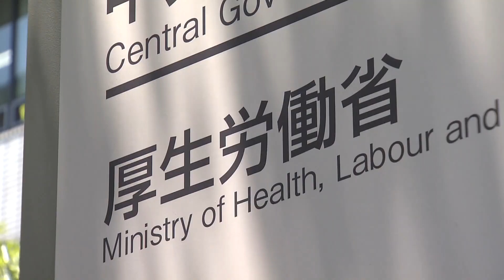５ヵ月連続で申請増加 物価高が一因の可能性（2022年12月7日）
物価高の影響とみられます。厚生労働省によりますと、９月の生活保護申請件数は２万1,368件で、１年前より６％増えました。申請件数の増加は、５ヵ月連続です。受給世帯の総数は、１年前より0.2％増えた164万4,029世帯で、このうち高齢者世帯が55.6％を占めています。厚労省は、物価高が一因となっている可能性があるとみていて、今後の状況を注視していくとしています。